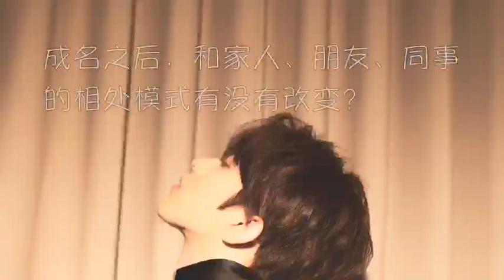【KUN/蔡徐坤/Cai Xukun】南方娱乐专访：坦言最初内心是拒绝，最终决定回青春有你2担任PD出于“初心” 希望能够跟训练生分享一路走来的经验